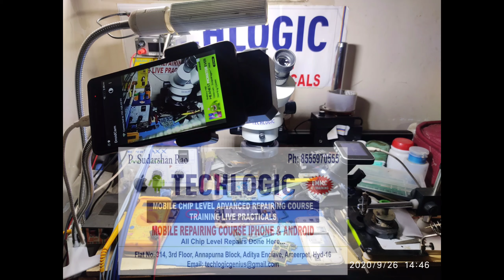Emmc training institute mobile repairing institute in Hyderabad Telugu Hindi mobile repairing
ALL ANDROID CHIP LEVEL TRAINING NEXT BACH SEAT  AVAILABLE

ALL COURSES PRACTICAl
 full Support
Complete Syllabuses
1. Schematic diagram Read
2.All Section Diagnose
3.Pasted ic remove
4.Normal ic remove
5.CPU&EMMC Repair
6.All ic easy Reballing

8.Tracks missing
9.Dead diagnose
10.Red Screen Restart
11.Blue Screen Restart
12.Logo Screen Restart
13.Sim Not warking
14.Charging issues
15. Slow Charging
16.Half Sorting
17.Full Sorting
18.Usb Not Showing
19.Half Power
20. Fake Charging
21.Audio iSsues
22.Samsung Dead
23.Samsung Low temperature  24.Samsung hi temperature
25.Samsung Logo fix
26.Qualcomm Port fix
27.During Call no Audio
28.Low mic sound
29.Network issues
30.No Service
31.Battery fast discharges
32.Wifi/Bt issues
33.Tuch issues
34.LCD no Graphics
35.1.8voltage ,2.8 voltage a
36.headphone issues
37.Light issues
38.Lcd glass change
39.Touch not working
40.Dead solutions
41.pattern lock remove bypass
42.pin lock remove
43.frp lock Google account remove
44.gmail lock remove
45.mi account remove
46.country lock
47.iphone pin lock
48.i cloud unlock
49.logo hanging
50.baseband version
51.imei repair
52.emmc Reballing
53.Realme pin lock remove offline
54.oppo pin lock remove offline
55.isp pin out jumper
56.network problem solution Ect,
60 Display Repair
1.How to Remove Frame from Display Folder
2HowtoRemoveTouchandGlassFrom Folder
3HowtoRemoveGlueFrom Display
4howtoPutOCA
5OcaLaminationMachine
6AHowtoremovePolarizer
8howtoReplaceIphoneGlass
9Iphone6OGGlassRemove
10MINote4GlassReplacementFullProce
11howtoReplaceIphoneGlass
AndMoreChapterswillupdatesoon
Ect.

Adavnce Mobile Phone Software Repairing Course

 Jail Break,Country Unlock .
Android Phone root,Pattern lock,Flashing.
Samsung Flashing ,Hard Reset
Online Software Repairing.
I-Phone Factory Unlocking Overview.

Online Support
👉 For more Details...
 Please Contact
Call & Whatsapp
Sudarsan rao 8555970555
TECHLOGIC Mobile Repairing institute
Hyderabad,Ameerpet, near mithrivanam Annapurna block, plot no 314